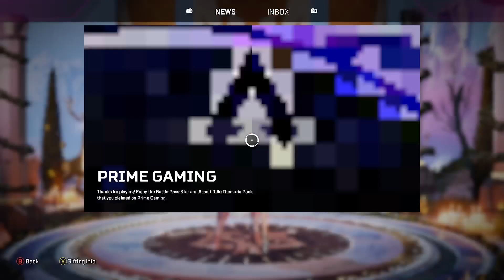APEX LEGENDS season 19 Dec2023👁️🥷🐈‍⬛💃🏴‍☠️🗽🌹🪴 🧿 💀👁️���